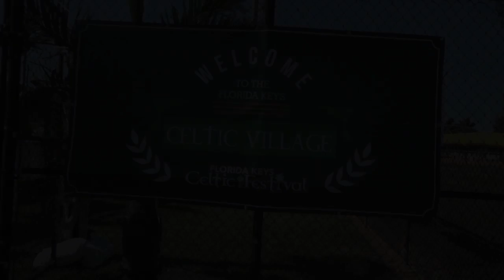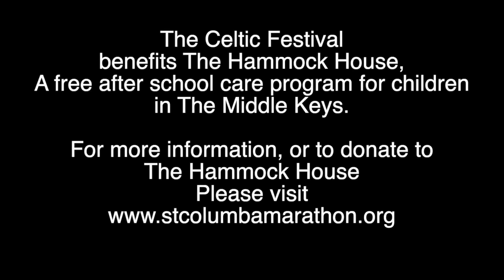The Florida Keys Celtic Festival January 12-13, 2019 in Marathon, Florida